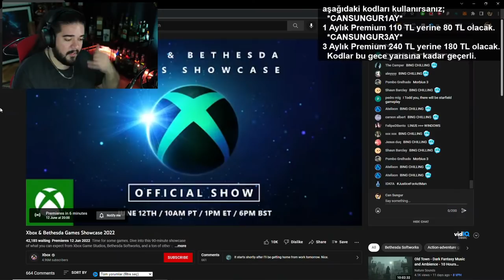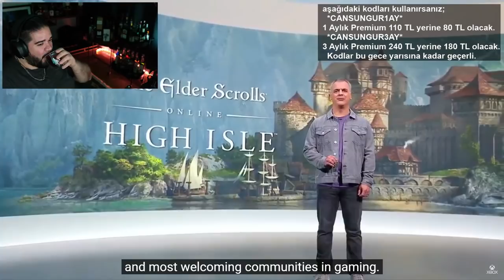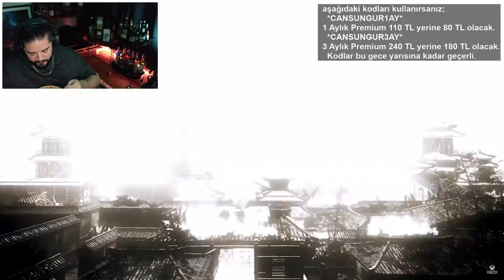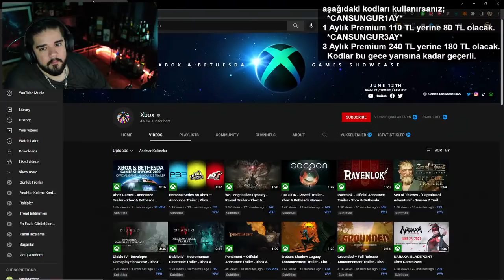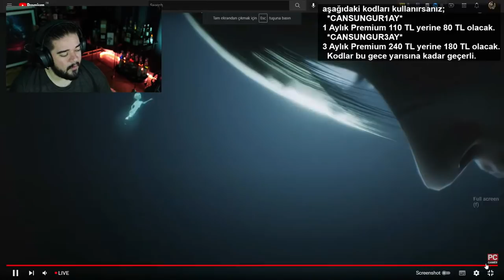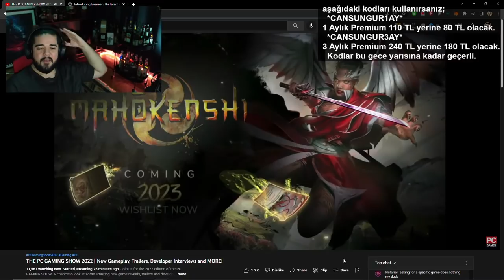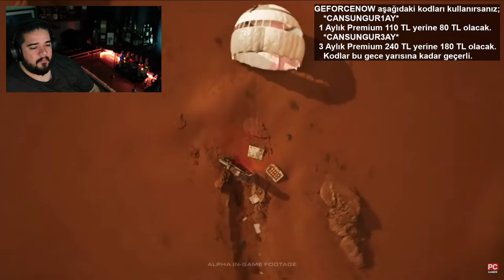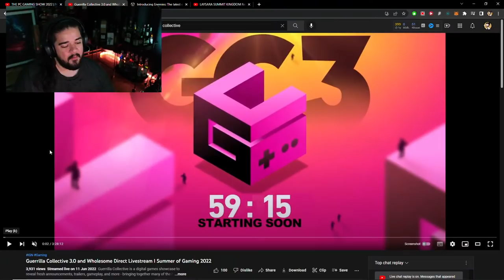[canlı yayın] XBOX ve PC Gaming - Bireyderler ile!